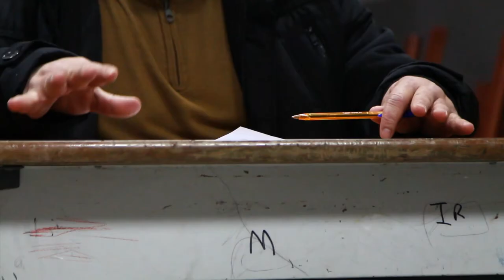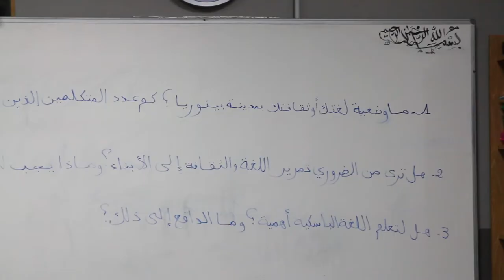AnHitzak. Gasteizko Hizkuntza Aniztasuna (10): arabiera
Gasteizko kaleetan 50 hizkuntza baino gehiago erabiltzen dira. Ba al zenekiten? AnHitzak proiektuaren bidez errealitate hori ikustarazi eta horren balioa aitortu nahi dugu. Horretarako, Gasteizen bizi diren hainbat hizkuntza komunitateren berri ematen ari gara, elkarrizketa hauen bidez.

Pluralidad lingüística de Vitoria Gasteiz (10): árabe.
Según estimaciones, en las calles de Vitoria-Gasteiz se utilizan más de 50 lenguas, ¿lo sabías? Por medio de proyecto AnHitzak, queremos poner en valor esta diversidad. Para ello, estamos compartiendo entrevistas con personas de diversas comunidades lingüísticas.